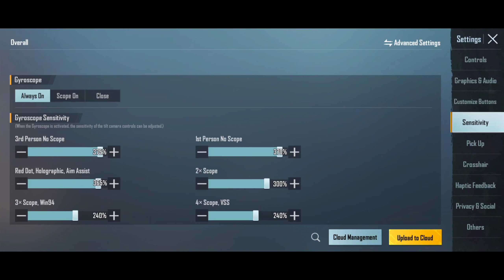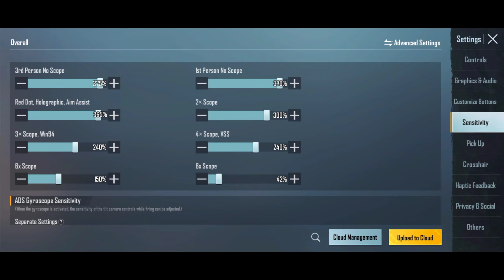Iqoo Z3, Z6 Pro PUBG New Sensitivity Settings | BGMI 2.0 Update Best Gyro & Non Gyro Sensitivity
Sensi Code In This Video 🤗😊

🔰Game :- BGMI
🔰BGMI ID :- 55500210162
🔰Phone - Realme Narzo 20 Pro

Contents Tags:-
iqoo z6
iqoo z6 sensitivity
iqoo z6 sensitivity settings
iqoo z6 pubg sensitivity
iqoo z6 bgmi sensitivity
iqoo z6 bgmi best sensitivity
iqoo z6 5g phone
iqoo z6 pubg test
iqoo z6 pubg bootcamp test
iqoo z6 bgmi bootcamp test
iqoo z6 hot drop test with fps
iqoo z3 sensitivity
iqoo z3 5g sensitivity
iqoo z3 5g best sensitivity
iqoo z3 5g best sensitivity & code
iqoo z3 5g bgmi sensitivity
iqoo z3 5g pubg sensitivity
iqoo z3 5g bgmi best sensitivity
iqoo z3 pubg fps test 2022
iqoo Z6 pro 60 FPS pubg bgmi gameplay
iqoo z6 pro 90 fps bgmi pubg gaming
iqoo z6 pro Jonathan gaming
poco x4 pro 5g vs iqoo z6 bgmi test
iqoo z6 vs poco m4 pro 5g bgmi test
iqoo z6 5g vs poco x3 pro bgmi test
poco m4 pro vs iqoo z 6 pubg test
poco m3 pro vs iqoo z 6 pubg test
iqoo z6 5g vs poco m4 pro pubg test
poco x3 pro vs iqoo z 6 pubg test
realme 9 pro vs iqoo z 6 pubg test
iqoo z6 5g vs realme 9 pro pubg test
iqoo z6 vs poco m4 pro 5g pubg test
iqoo z6 5g vs poco x4 pro pubg test
iqoo z6 pro bgmi test